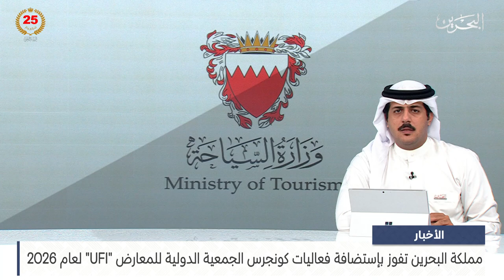مركز الأخبار : مملكة البحرين تفوز بإستضافة فعاليات كونجرس الجمعية الدولية للمعارض "UFI" لعام 2026